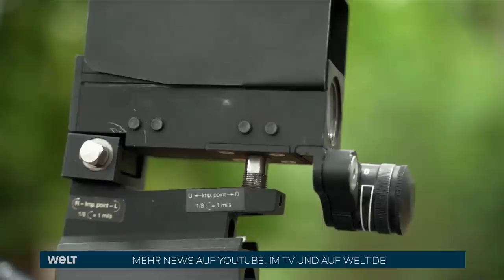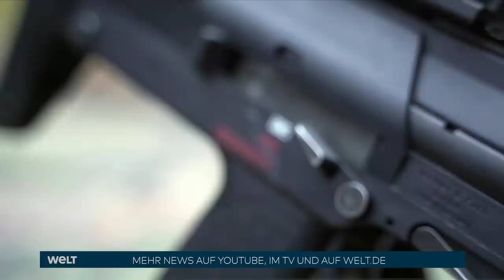DEUTSCHE INFANTERIE: Durchschlagskraft gefragt - Darum ist Häuserkampf so hart | WELT Hintergrund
Der Zustand der Bundeswehr steht seit Jahren in der Kritik. Mängel bei Ausrüstung und Munition werden immer wieder beklagt. Besonders seit dem völkerrechtswidrigen Überfall von Putin-Russland wird die schwierige Lage bei den schweren Waffen immer deutlicher. Doch eine weitere Lehre aus dem Krieg in der Ukraine ist der Wert der Infantrie. Hier ist die Bundeswehr in puncto Bewaffnung und Ausbildung auf der Höhe der Zeit.